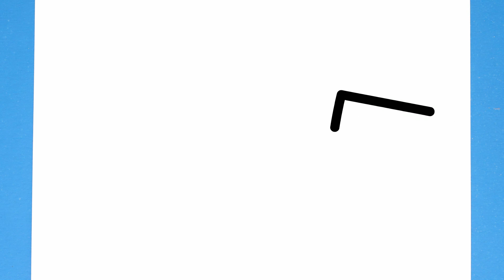How to Draw a Hand Saw | Step by Step TUTORIAL for Beginners